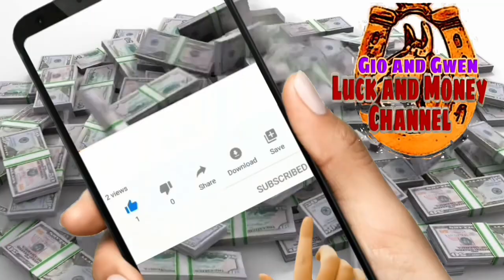GAWIN MO NGAYONG NEW MOON JULY 28 SWERTE ANG DALA NITO | GIO AND GWEN LUCK AND MONEY CHANNEL